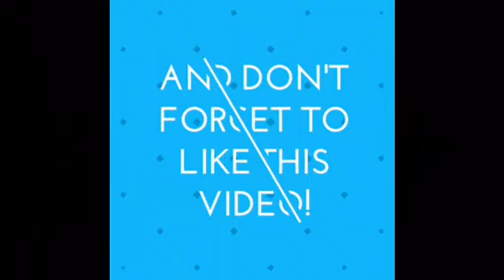FNaF Plush - The Magic Ink Portal (REUPLOAD)